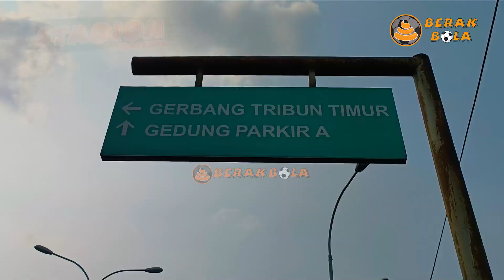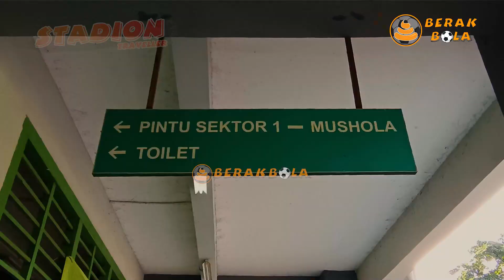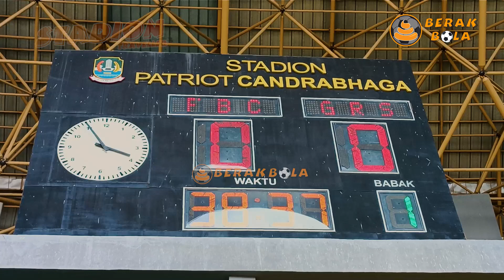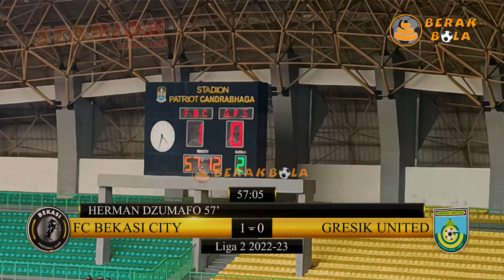FC BEKASI CITY RAIH 3 POIN DI STADION PATRIOT, MAKIN ANGKER NIH PATRIOT DIPAKE PERSIJA JUGA